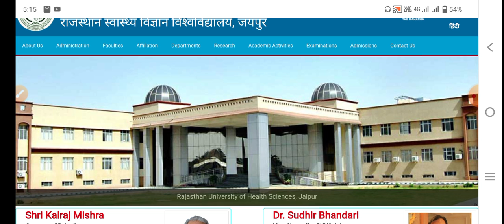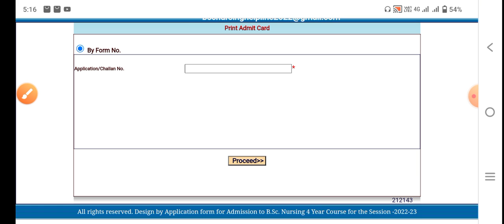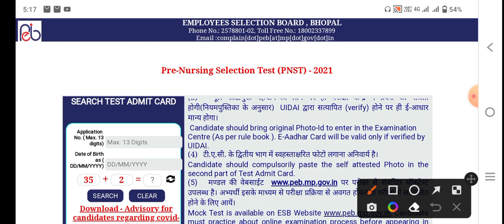BSC NURSING ENTRANCE EXAM DATE AND CENTRE BIG CHANGE